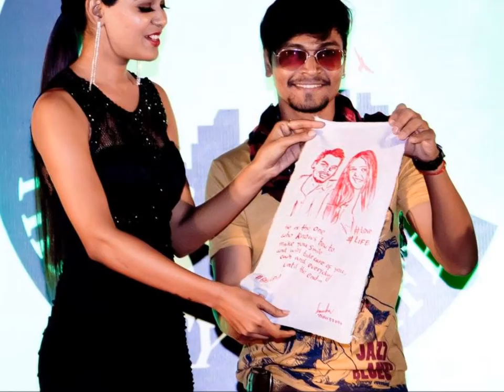Artist Harrsha Artism for Indian Model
Artist Harrsha Artism For Indian Model Deborah DorisFell From Hyderabad - He is well known famous artist